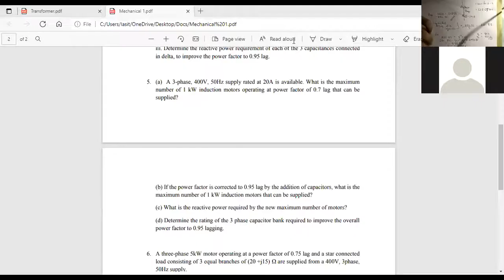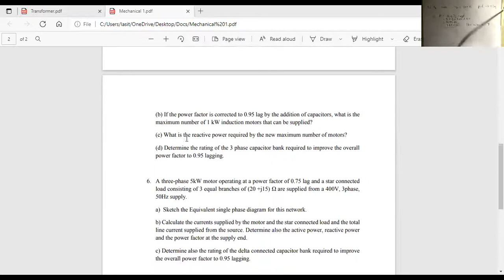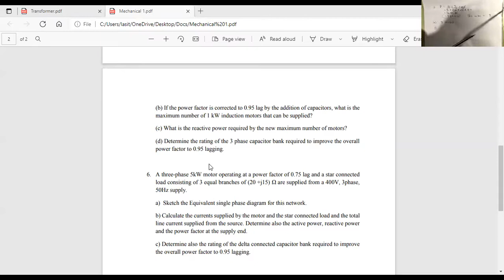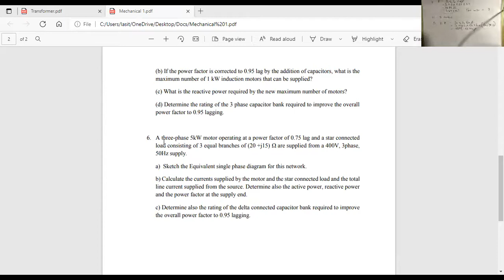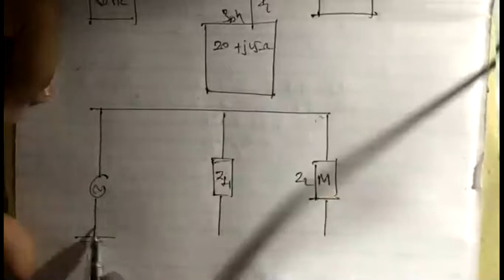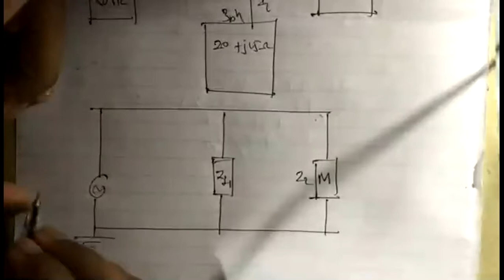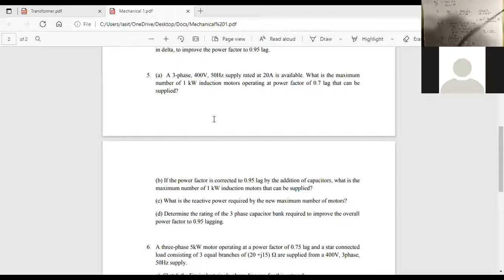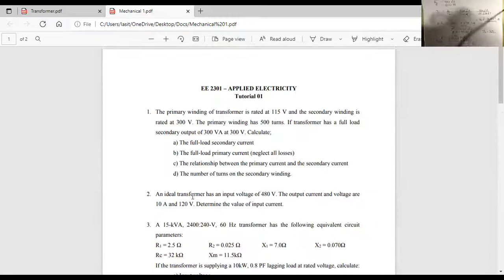Transformers Part 02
Kuppi by Lasith Jayawardana